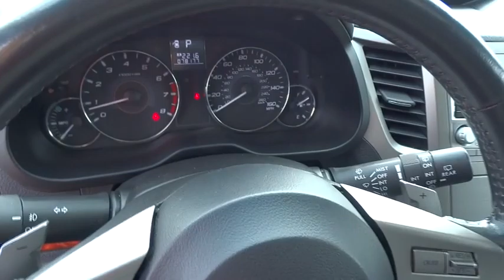2011 Subaru Outback Reno, Sparks, Lake Tahoe, Mammoth, Northern Nevada S16315A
2011 Subaru Outback

3.6L 6-Cylinder. Here it is! No games, just business! This vehicle comes with a Honda Certified pre-owned warranty. That means you not only get the reassurnace of a 182 point inspection. You get a free 12mo/12,000 mile full comprehensive warranty and up to a 7yr/100,000 mile limited powertrain warranty!! Don't miss out on buying this fantastic-looking 2011 Subaru Outback. This great Subaru is one of the most sought after used vehicles on the market because it NEVER lets owners down. Awarded Consumer Guide's rating as a 2011 Recommended Midsize Car. This vehicle comes with a 90 day or 3,000 mile limiited powertrain warranty!!  This vehicle is NOT sold as-is!!!